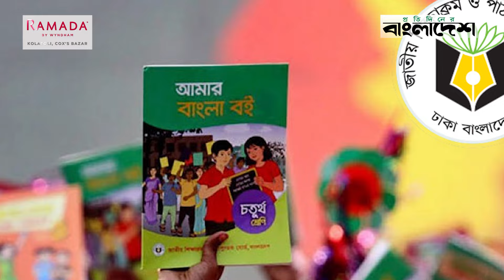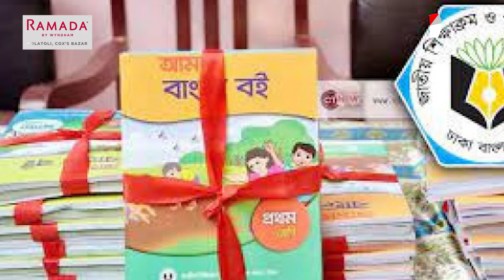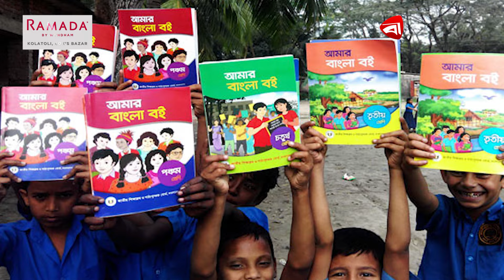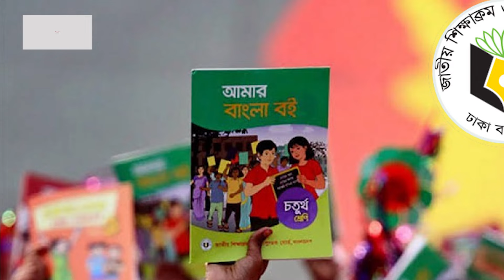আমলারা লিখেছেন প্রাথমিকের পাঠ্যবই! | Primary | Book | Protidiner Bangladesh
আমলারা লিখেছেন প্রাথমিকের পাঠ্যবই! | Primary | Book